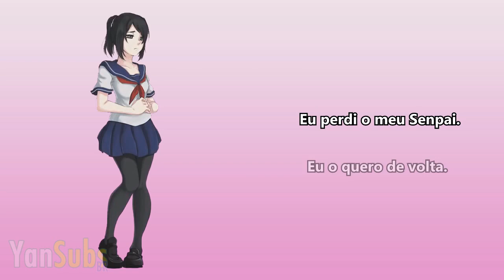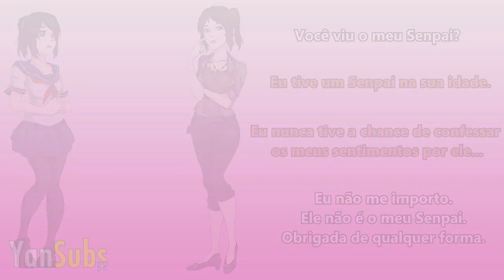Eu Quero o Meu Senpai de Volta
Tradução e Edição por: Toriel

(Algumas partes, como a fala do Senpai foi tirada de legendas de outros canais)

Demais sugestões serão aceitas, basta enviar para o nosso Twitter ou Pagina do Facebook (Toriel)

Canal criado com alguns integrantes do grupo Yandere Simulator Brasil, Com o objetivo de ajudar quem tem maior dificuldade no entendimento das falas do jogo,e com nenhum objetivo financeiro, espero que gostem.

Composto por:
Frisk, Toriel, Asgore, Hünä, Ja1, Beico, Edu-senpai, Rikka, Shin, Mari-chan, Rob, Ame, Shiro e Midori.